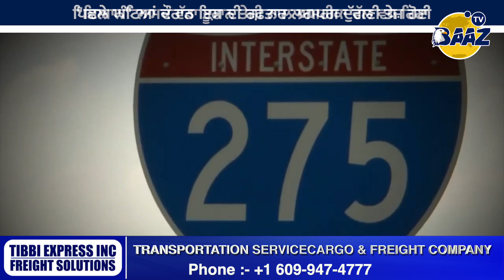ਅਮਰੀਕਾ ਵੱਲ ਖ਼ਤਰਨਾਕ ਸਮੁੰਦਰੀ ਤੂਫ਼ਾਨ ਦਾ ਖ਼ਤਰਾ ਹੋਰ ਵਧਿਆ ਵੇਖੋ ਕਿਵੇਂ ਦੁੱਗਣੀ ਰਫ਼ਤਾਰ ਨਾਲ USA ਵੱਲ ਆ ਰਿਹਾ ਤੂਫਾਨ